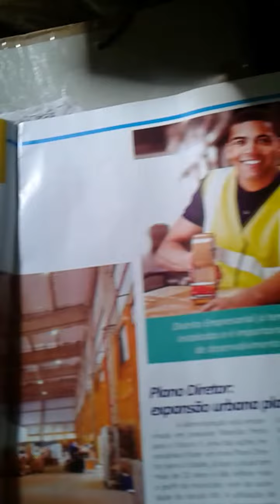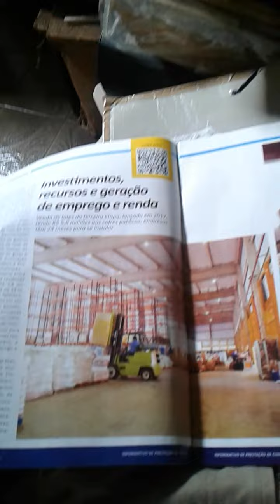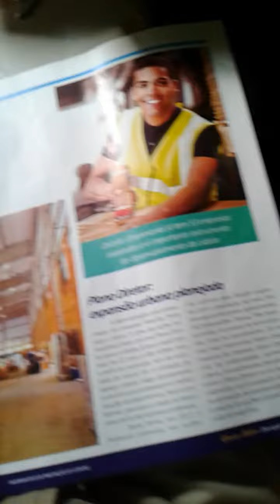Plano Diretor e Distrito Empresarial